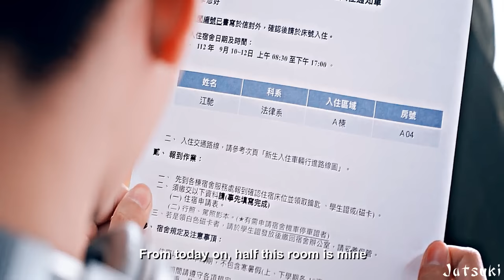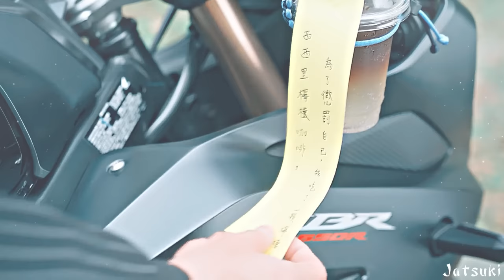BL | Jiang Chi ✘ Bu Xia || Stay By My Side [1x10] MV 免疫屏蔽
"You are mine. You should stay by my side"

I mean, what plot? If you found it let me know XD They didn't go into details about the whole ghost situation, didn't go into details about Jian Chi's family dynamics...didn't go into details about literally anything other than just these two being adorable. And yet, this was my little happy pill every Friday! I don't normally do fluff and this one definitely didn't have the best acting, but there was just something about it that I looked forward to every week.

Fandom
Characters
Episodes: 1-10
Coloring: Coldties - To Be, and LaurenMichelle - Way Out
Program: Sony Vegas 18

fmv taiwanesebl taiwanesedrama boyslove boylove #2023 taiwan 免疫屏蔽 Immunity Shield, Stand by Your Side , Mian Yi Ping Bi , Mien I Ping Pi